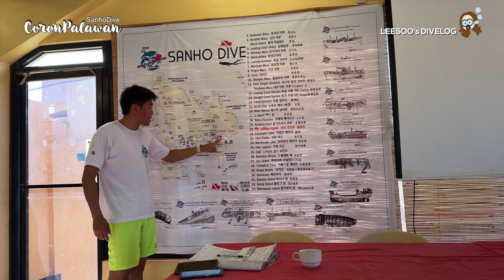팔라완 코론 바라쿠다 레이크 꼭 해야 할 5가지 | 필리핀 코론 다이빙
안녕하세요.
필리핑 코론 다이빙 첫째날 첫번째 포인트는 바라쿠다 레이크입니다.
사리다이브 크루 저 포함 9명과 함께 했는 그 날의 추억.
플레이 해보겠습니다.

⏳Record :  2024.4